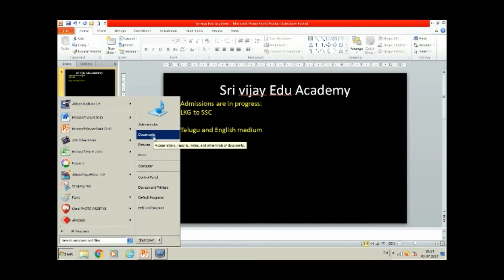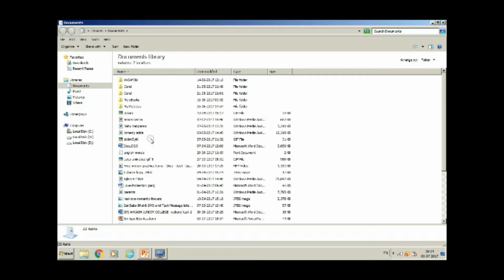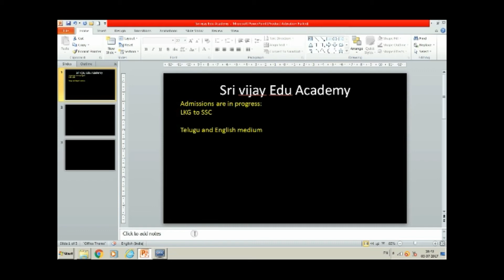How to learn wonderful videos with MS PowerPoint for Telugu medium people|| Eyeglance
MS Power point presentation explained in Telugu language with simple steps. Telugu medium back ground people can understand